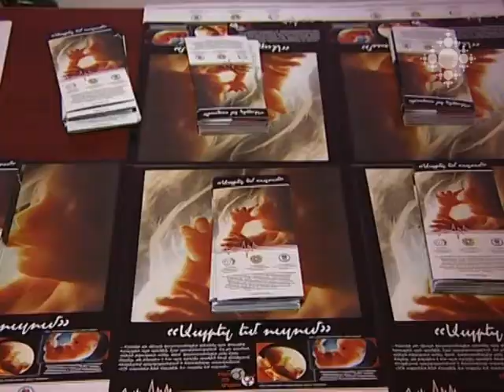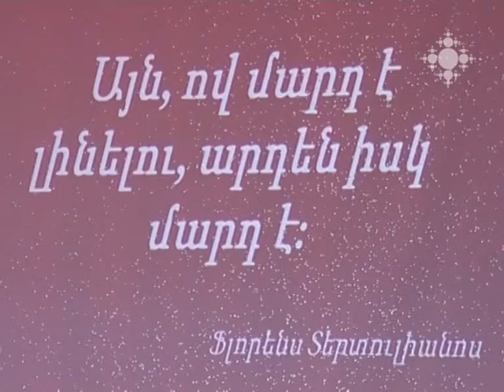Բագրատ եպիսկոպոս Գալստանյանի դասախոսությունը հղիության արհեստական ընդհատման խնդրի վերաբերյալ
«Ապրել եմ ուզում» ծրագրի շրջանակում պտղի սեռով պայմանավորված հղիության արհեստական ընդհատման խնդիրը քրիստոենական բարոյականության տեսանկյունից մեկնաբանել է Մայր Աթոռ Սուրբ Էջմիածնի հայեցակարգային հարցերով գրասենյակի պատասխանատու Բագրատ եպիսկոպոս Գալստանյանը:
Ծրագրին մասնակցել են պետական և մասնավոր բուհերից 170 ուսանող:

Lecture of Bishop Bagrat Galstanyan on the issue of sex selective abortions
Within the scope of the program "I Want to Live", Bishop Bagrat Galstanyan, the Director of the Office on Ecclesiastical Liturgical Issues in the Mother See of Holy Etchmiadzin, explained the issue of sex selective abortions from the perspective of Christian morals.
170 students from state and private higher educational institutions took part in the program.